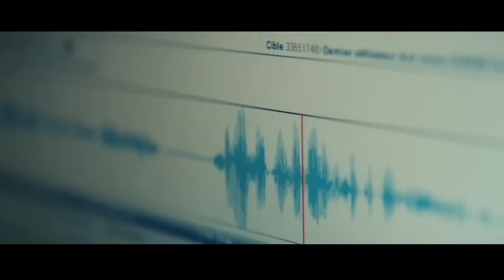முன்னாள் காதலனால் உயிரோடு எரித்துக் கொள்ளப்படும் காதலி Mr Vignesh | Tamil voice voice |Tamil dubbed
Hollywood movie review Tamil
Voice over
Mr tamilan
2023 new tamil movie
Tamil movies

0:00 - Intro

0:40 - Movie Explained Tamil